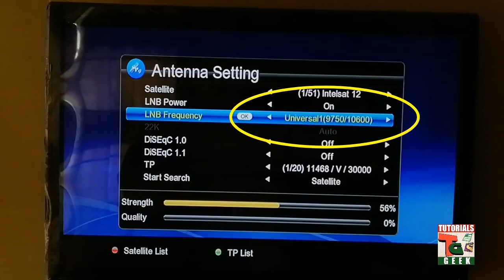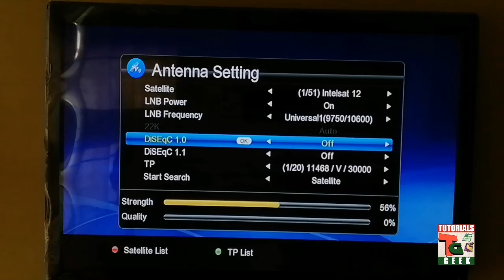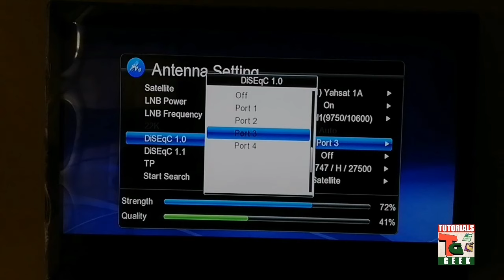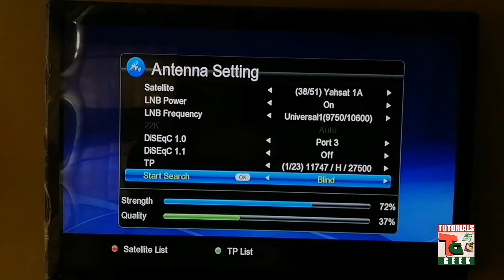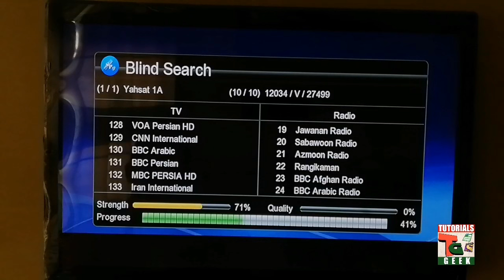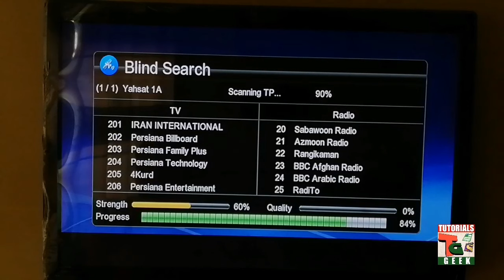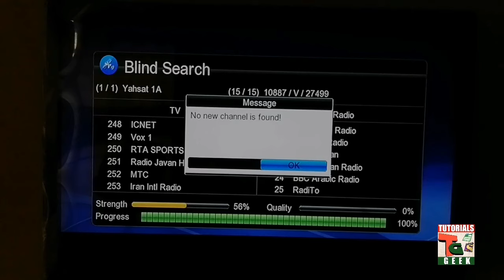How To Tune Dish Receiver TV Channels at Home Easily | Step By Step Guide